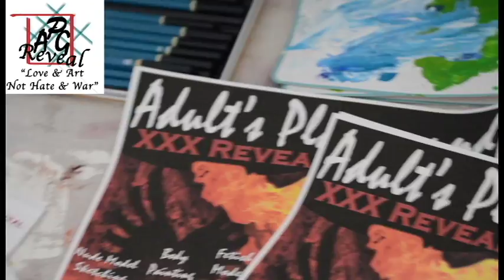APG2017Trailer#1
Virtuoso Productions and Hinovations Art Gallery bring you the first-ever-in-the-RGV ADULT'S PLAYGROUND!!! This XXX Reveal Show is all about the beauty in the erotic arts and fighting censorship in the arts too!

Join us Friday, March 17th for the best variety art show you'll ever see! Erotic Art Exhibit inside the beautiful Hinovations Art Gallery and the best fun in our outdoor patio area with vendors, food, music, dancers, comedians, and more!!!